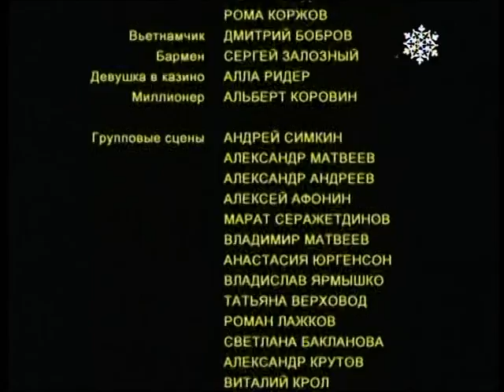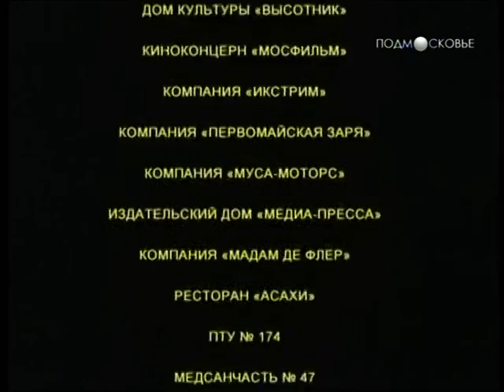Зажигайка - 1 серия